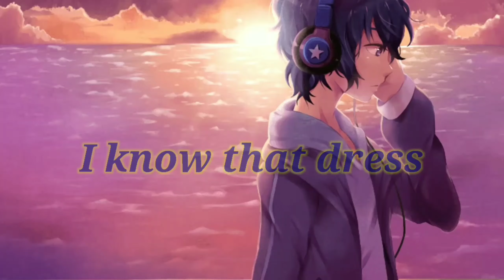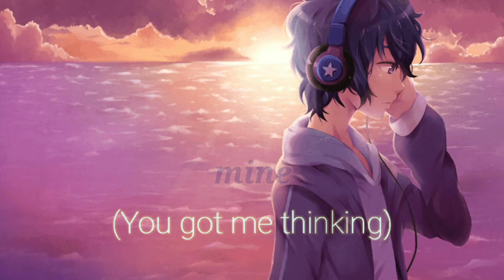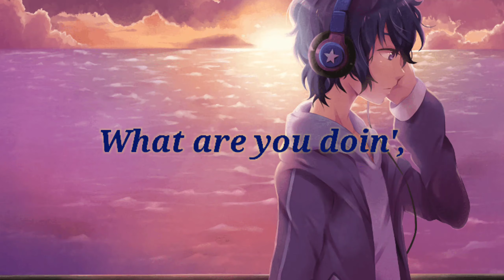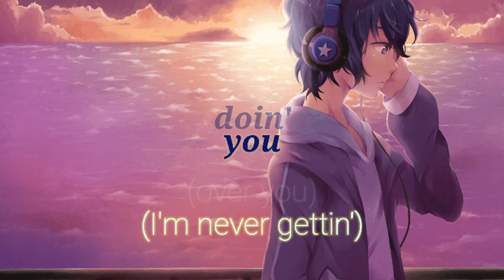Attention •Charlie Puth •Lyrics •BestBeats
Thank u very much for listening.

I express that I do not claim to own any of the audio content provided in this video.